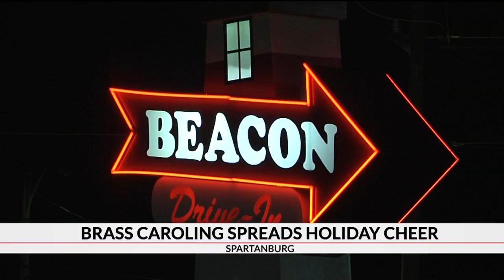Brass Christmas Music